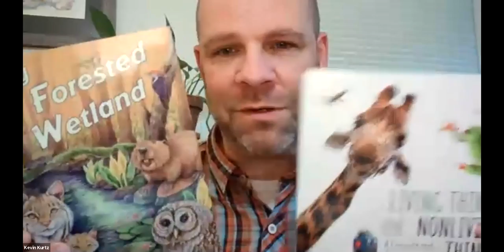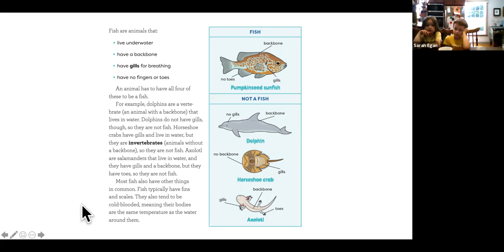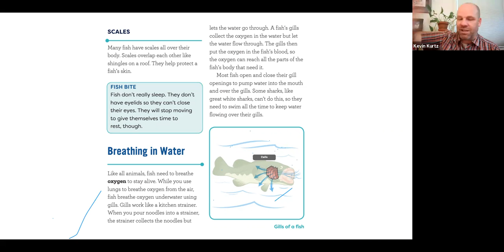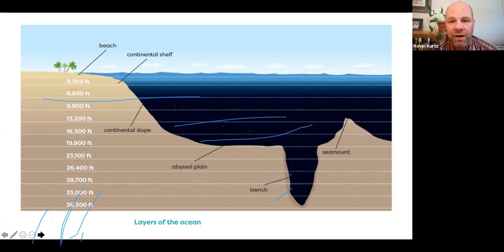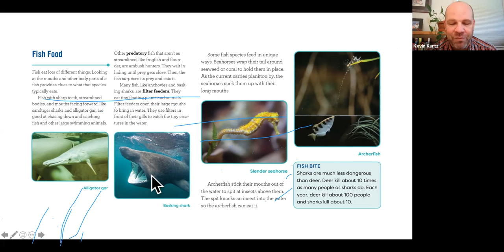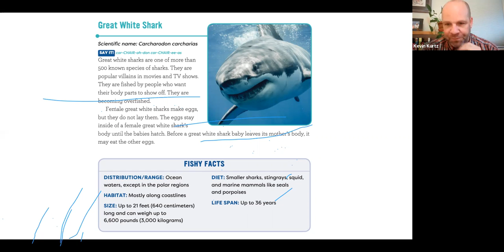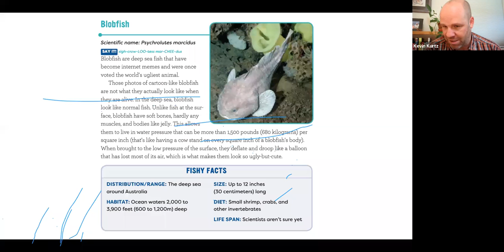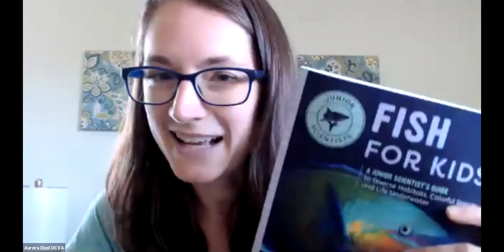Young Naturalists Lunch & Learn with Author Kevin Kurtz - Fish for Kids!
Come along on an aquatic journey with author Kevin Kurtz as we explore his nonfiction book Junior Scientists: Fish for Kids!